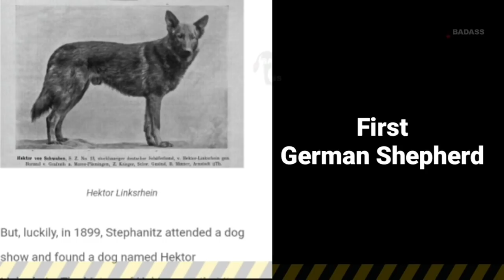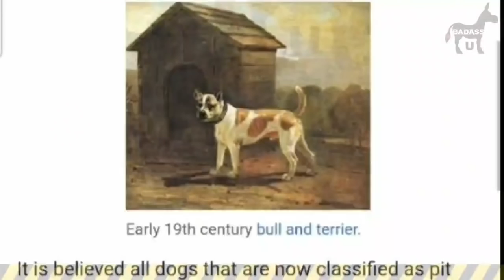German Shepherd Shows Pitbull Who's Boss | German Shepherd Attacks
Pitbull tries to show dominance over other dogs in a dog park. The Pitbull is not responding to the owner nor does it have a leash or a collar. With It's tail up and dominant posture it keeps flexing on other dogs while the German Shepherd over looks and tries to ignore.

1) Pitbull approaches all the dogs in the park
2) History of German Shepherd
3) Founding father of German Shepherd Captain Max von Stephanitz
4) Famous Hollywood German Shepherd Rin Tin Tin
5) First German Shepherd Dog Horand
6) History of Pitbull, used to bait bulls in England
7) Pitbull was bred with the cross of Bull Dog and Terrier, mostly involved in dog fights
8)German Shepherd attacks the Pitbull
9) Pitbull runs back to its owner